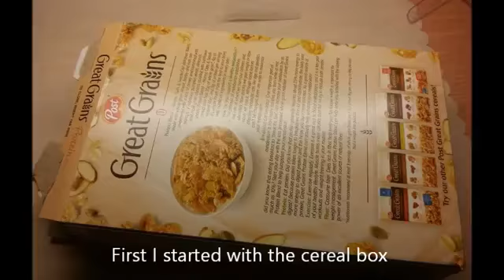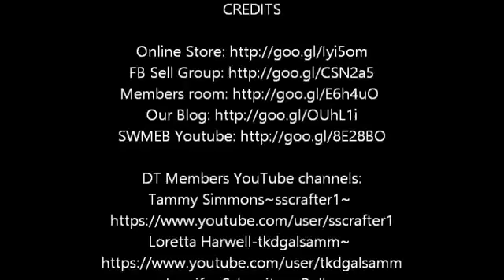From Cereal Box to Heart Mixed Media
Just to let you know (some already know), I have been seriously sick the last few months, and even coding. So I haven't made any videos as I'm still recuperating and my voice is still not where it needs to be. Because of this, I thought I'd republish some videos, hoping that some of these techniques will help to refresh your memory on how to do them.

Remember this is republished, so if there any prizes, etc., mentioned, that is voided.

Thank you so much for understanding!
Blessings, Jeanie Ellis - Scrapboookingmamaw